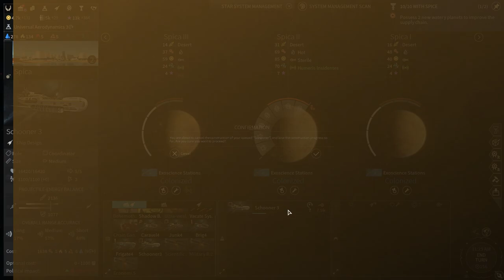Endless Space2 Lumeris 1v1 21/5/67 o.9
If u want donate (ถ้าต้องการช่วยเหลือ หรือ เลี้ยงขนมผม)
สามารถ ใช้ บล็อก เชนโอนได้เลยครับ
กระเป๋า sol เชน solana
ที่อยู่กระเป๋า JjPh4wsZYi32t1DT39vHhhT8W5gSt2aNBQSpWrm2AgH
กระเป๋า Bnb เชน binance smart chain (bep20)
ที่อยู่กระเป๋า 0x86752bcc779c6796d863B87349922CF87D9c54f2
ขอบคุณสำหรับการช่วยเหลือซัพพอตครับ โอนแล้ว ส่ง txid ได้เลย ขอบคุณครับ

บล๊อกเชน ดีที่สุด 👍🏻🌏🏦 กระดานเทรด btc ที่ได้รับการรับรองโดย กลต และกระทรวงการคลัง ไทย ไบแน้น 😄 to sign up for Crypto.com and we both get $25 USD 🙂 Buy crypto on Okcoin, and we'll both earn a reward in Bitcoin Hey! Managing your crypto would be so much easier if you had Maiar. Get a $10 cashback reward in Maiar when you buy eGold with my referral link 🤑 nFT game Download @THORWalletDEX and earn up to $25 in $TGT 🔥🔥 🚨The only non-custodial wallet to swap native crypto assets across chains and earn passive income on them.
ใคร มี btz อยากเก็บไว้ในเชน fuse
ลิ้งนี้ เลย

Hi! I've been using Valora as my crypto wallet and I want to invite you to check it out.